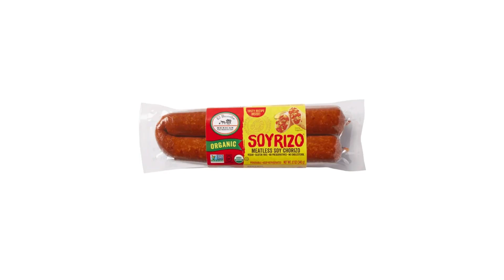Juice vs Narita! | STRONG Highlights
October 27/28 Night Before/Rumble on 44th Street New York NY